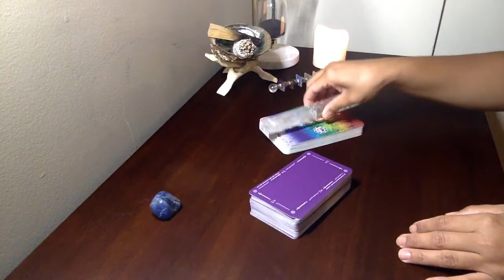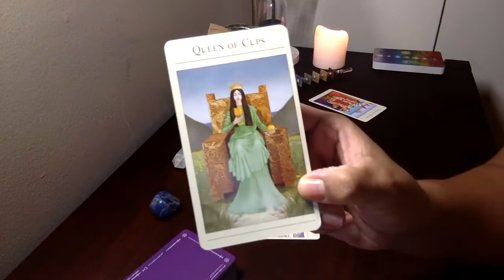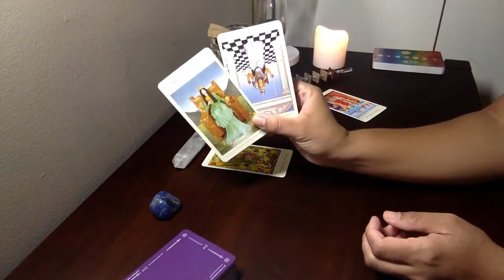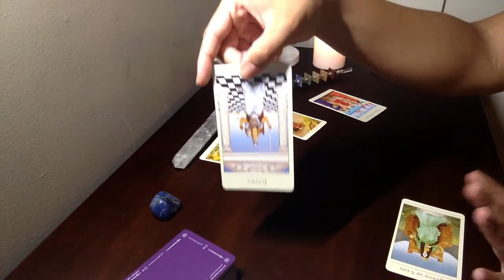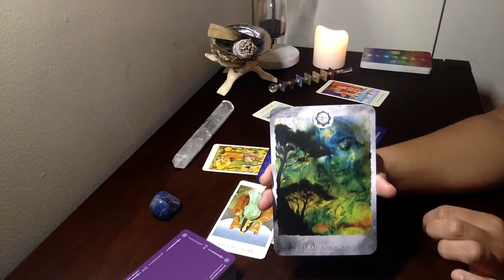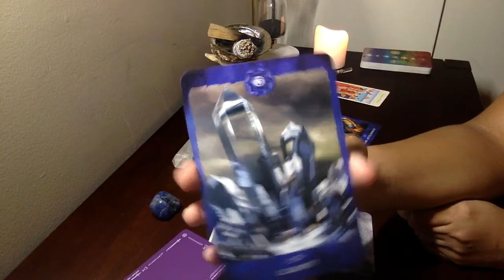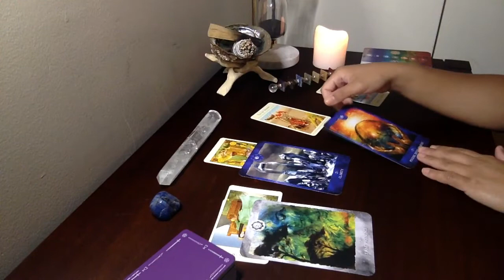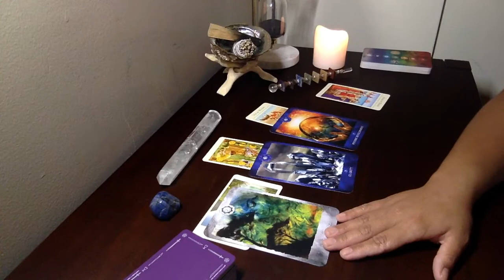Aquarius August 12-19